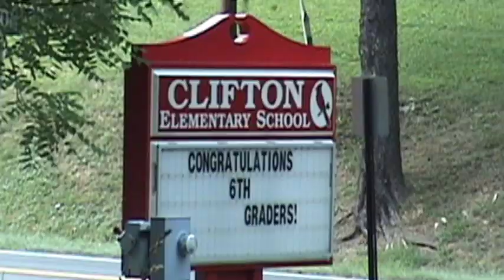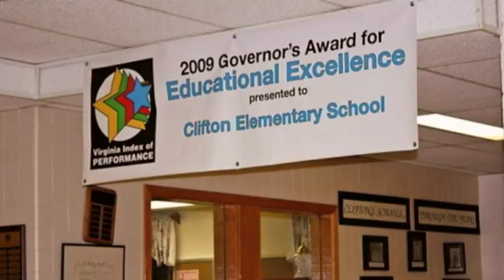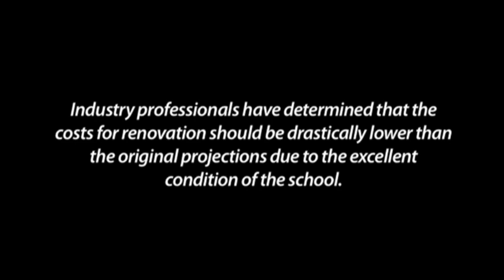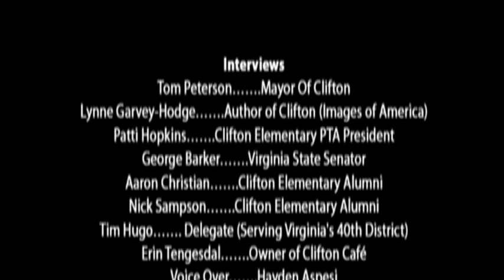Save Clifton Elementary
Please join us in our cause to Save Clifton Elementary School. This school is a vital and integral part of this small  community.

to see what you can do to help!